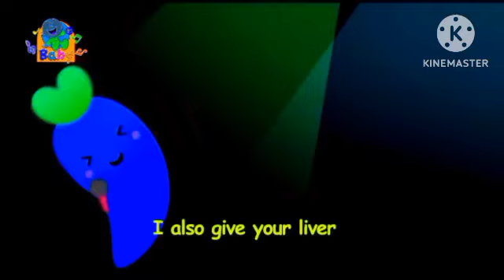The Carrot - Toyor Baby English In G Major 13